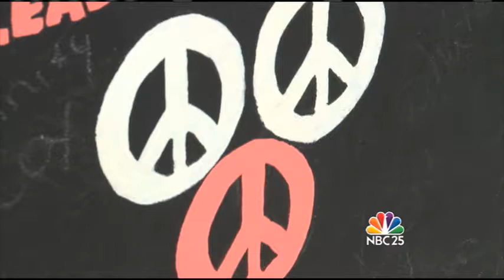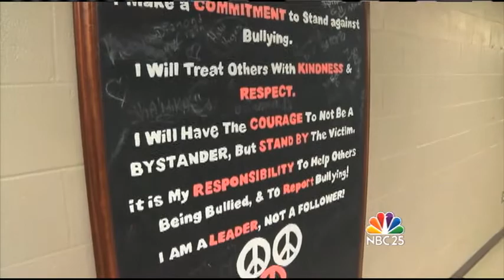Educators hope cyberbullying legislation becomes law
Michigan’s current bullying law only addresses face-to-face intimidation. A bill which passed the state senate looks to add cyber bullying to the law. NBC25’s Walter Smith-Randolph reports.